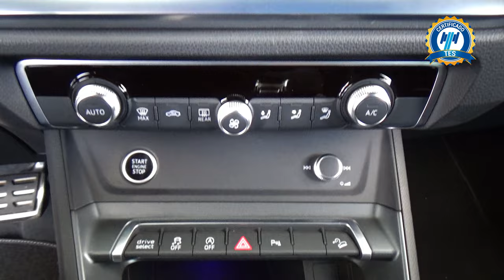Audi / Q3 / 2021 - 30553